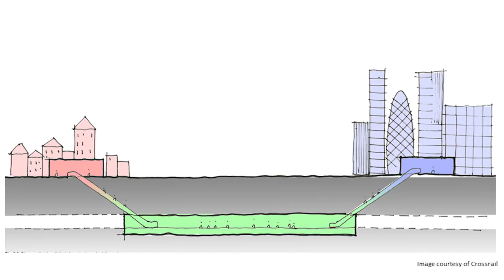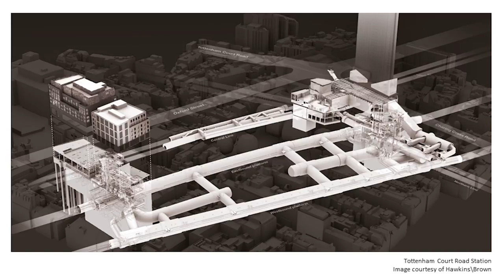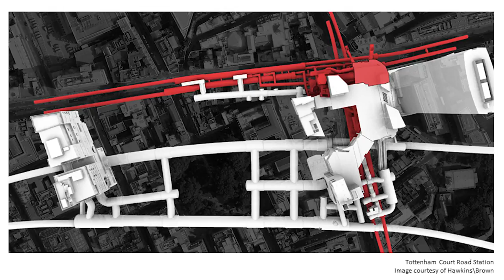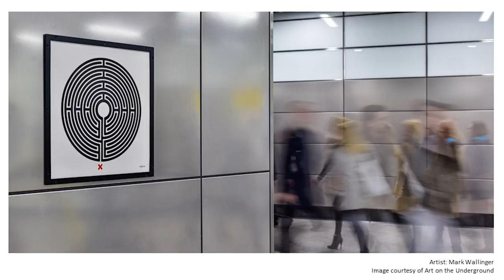The art of infrastructure in the heart of London | Harbinder Birdi | TEDxWandsworth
The Crossrail project is a major new infrastructure route through the heart of London. Harbinder Birdi is one of the principle architects, responsible for designing three of the central section Crossrail stations. He reveals lessons learnt from the design and construction involved in upgrading the world’s oldest underground metro system and debates how architecture and art inform the construction of infrastructure projects and reflect the communities that use these interventions within the city.

Harbinder is an Architect and Partner at Hawkins\Brown that leads the transport and infrastructure sector and is currently delivering the architectural designs for two of London's largest infrastructure projects, Crossrail and Thames Tideway. He is the principle architect for the design for Tottenham Court Road, Bond Street and Liverpool street station, three of the central section Crossrail stations and is also the principle architect leading the designs for the public realm of the central section of Thames Tideway in London.